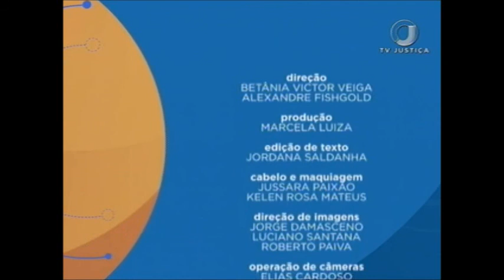Saber Direito Aula - Microssistemas de Precedentes Vinculantes - Aula 3 - (01/11/17)